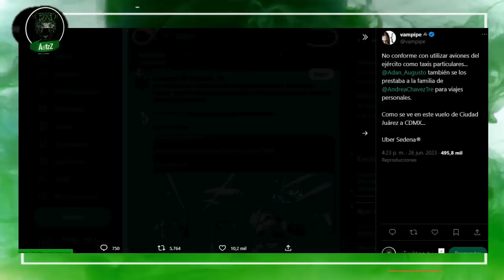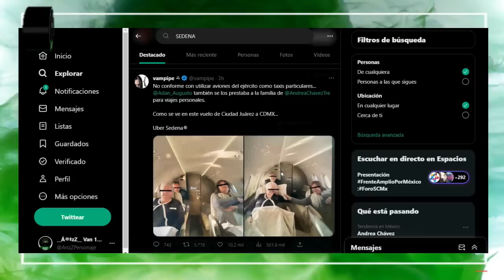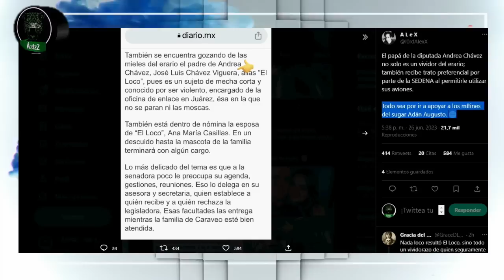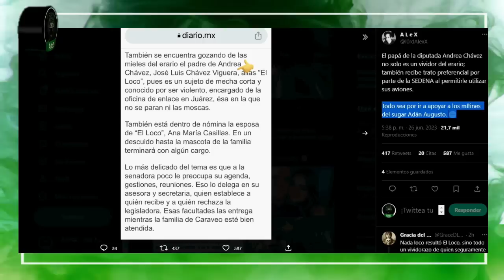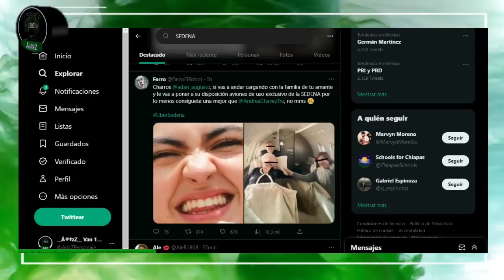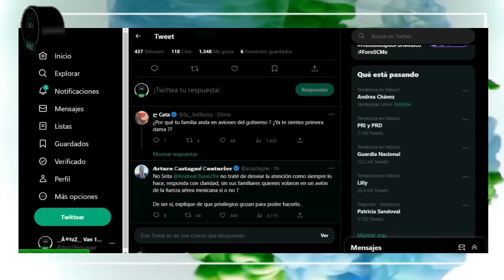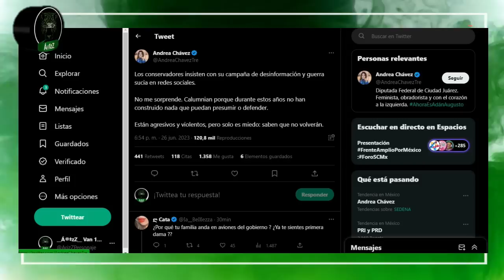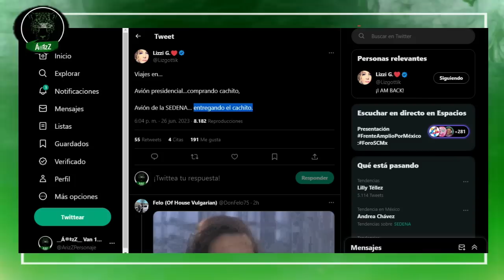Exhiben a familia de la diputada de Morena Andrea Chávez viajando en aviones de la Sedena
Además informan que el padre y la madre de la diputada están en la nómina del Gobierno desde que ella era asesora de la senadora Bertha Caraveo, en un clarísimo caso de nepotismo.